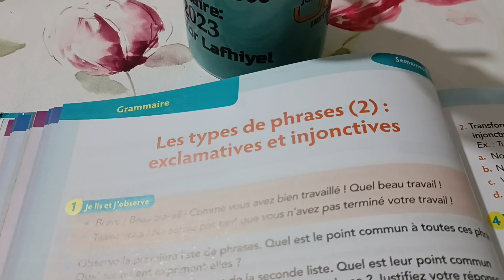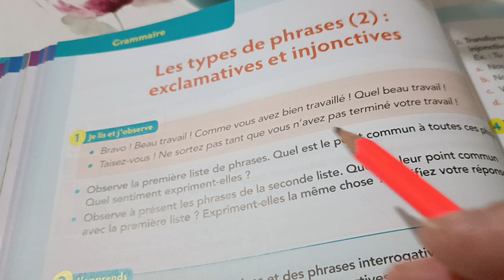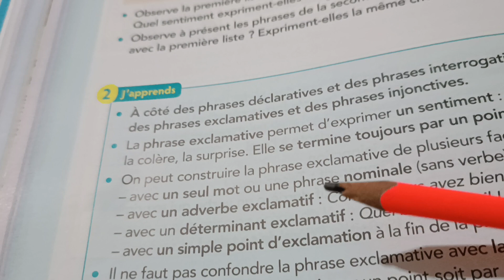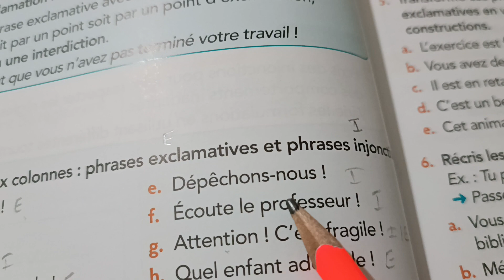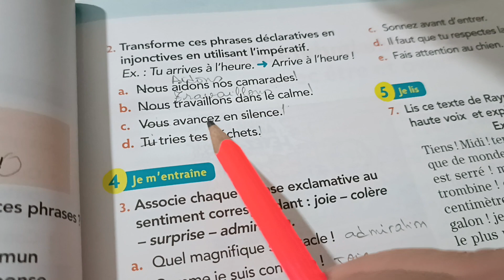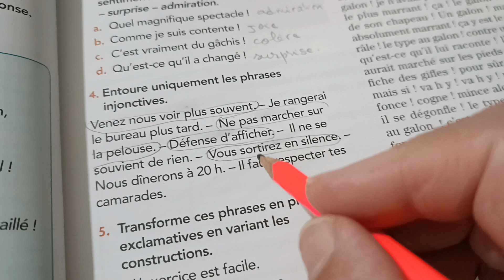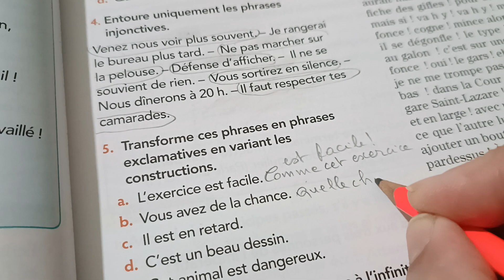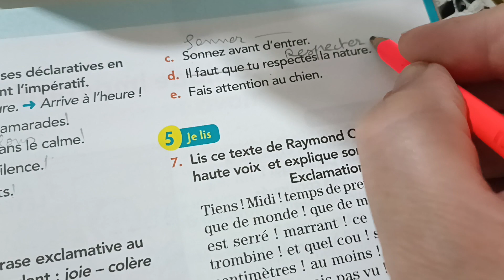Grammaire.Les phrases exclamatives et injonctives.p 64 et p.65 le nouveau vivre le français C6